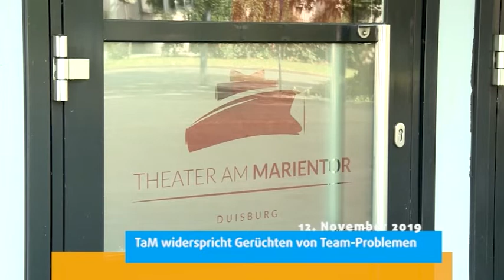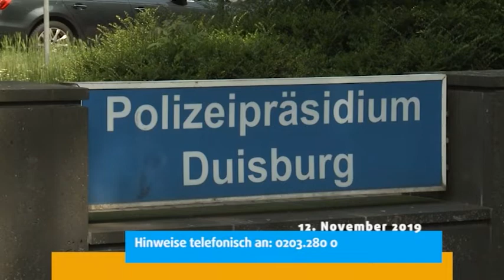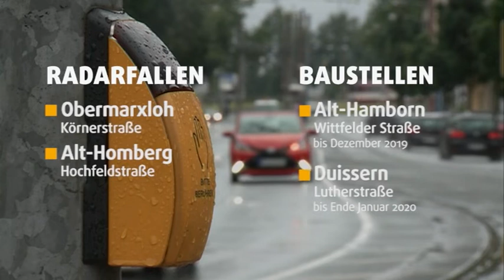STUDIO 47 .nachrichten | 12.11.2019 | KRITIK UM LOVEPARADE-THEATERSTÜCK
• Theaterstück um Loveparade; Initiative LoPa 2010 kritisiert Theater-Pläne
• Alt-OB Josef Krings; Trauerfeier am 23. November in der Salvatorkirche
• SPD Duisburg-Vorsitz; Bas nimmt Özdemir und Philipp in die Pflicht
• Saubere Stahlproduktion; Thyssen ersetzt Kohlenstaub durch Wasserstoff
• Musical „WALLACE“; Theater am Marientor widerspricht Gerüchten von Team-Problemen
• Kiosk-Überfall in Neumühl; Hinweise telefonisch an: 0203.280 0
• Uerdinger Brücke; Sanierung gestartet: Ende des Jahres für LKW frei
• Wetter
• Verkehr